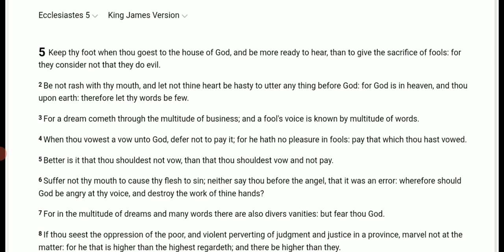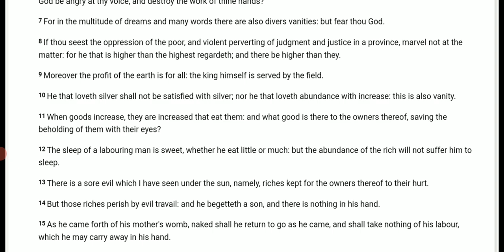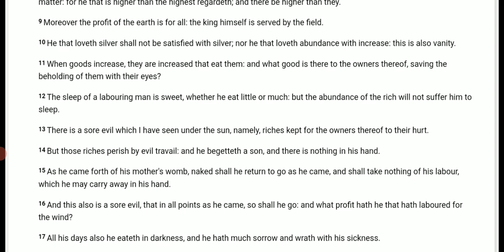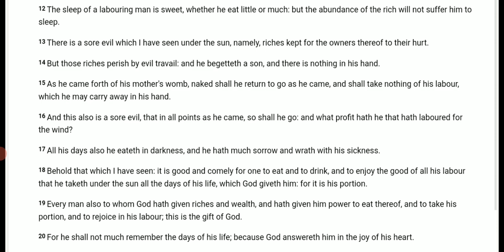better to be dead Jan 18 2023